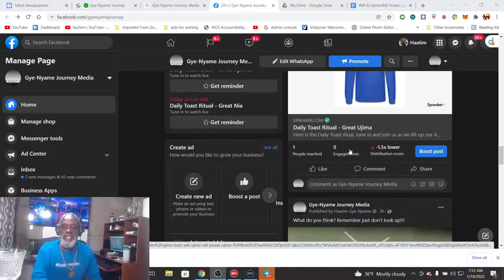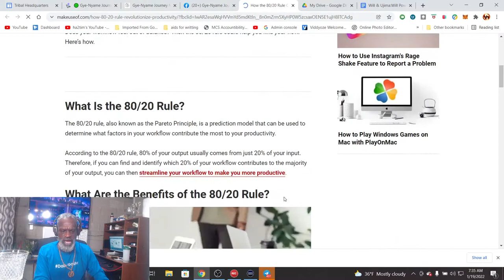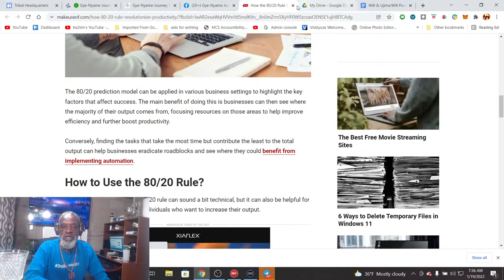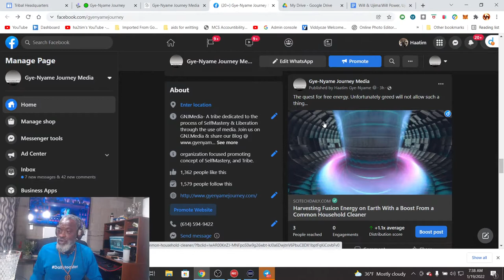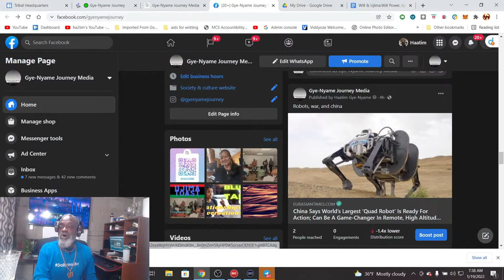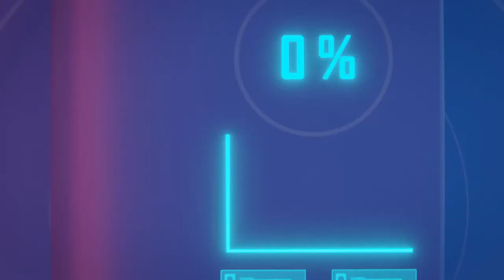Ujima Toast - Will & Ujima:Will Power, Ujima and the Purpose of Our Community (Rebroadcast)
Our ancestors had to struggle, suffer and master their own bodies and minds in order to survive as a people. But there was also a collective will that caused men and women to work together for the betterment of their communities. And because of that collective effort, we were able to develop political and social institutions, economic systems, philosophies, arts and technology that made life much better and easier than our ancestors lived. If we have one foot in the past then this really should be the job of us as a people. What framework do we have if we don't build one? Then what do we point towards when trying to explain ourselves? Today on Toast we explore the role of will power in ujima.

FreeGNJecourse.om
GNJMedia.support